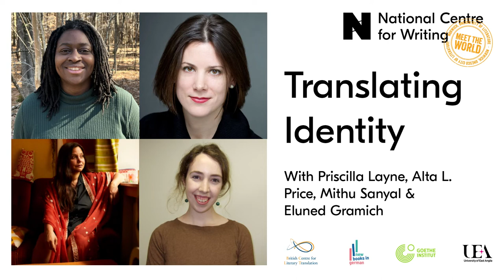Meet the World: Translating Identity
In this Meet the World event, we explore explorations of identity in contemporary German writing now available in English translation. Our discussion focuses on two books – Identitti, by Mithu Sanyal, translated by Alta L. Price, and 1,000 Coils of Fear, by Olivia Wenzel, translated by Priscilla Layne.

In Identitti, Nivedita, a doctoral student who blogs about race with the help of Hindu goddess Kali, is in awe of Saraswati, her superstar postcolonial and race studies professor. But Nivedita’s life and sense of self are upturned when it emerges that Saraswati is actually white. A darkly comedic tour de force, Identitti showcases the outsized power of social media in the current debates around identity politics and the power of claiming your own voice.

Engaging in a witty question and answer with herself, the narrator of 1,000 Coils of Fear takes stock of our rapidly changing times, sometimes angry, sometimes amused, sometimes afraid, and always passionate. Heart-rending, opinionated, and wry, Olivia Wenzel’s remarkable debut novel is a clear-sighted investigation into origins and belonging, the roles society wants to force us into and why we need to resist them, and the freedoms and fears that being the odd one out brings.

The conversation with Mithu Sanyal, Alta L. Price and Priscilla Layne is chaired by Eluned Gramich.